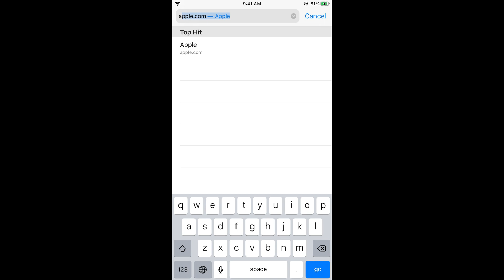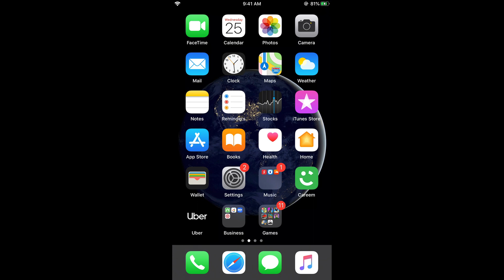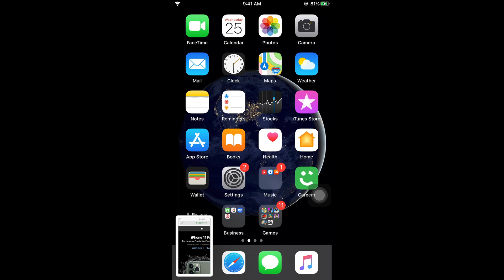iPhone 11 : How to Take Full Page Screenshot in iPhone 11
Learn How to Take Full Page Screenshot in iPhone 11. It is simple process to take full screen screenshot on iPhone 11, follow this video.

0:00 Intro
0:05 Take Full Page Screenshot in iPhone 11